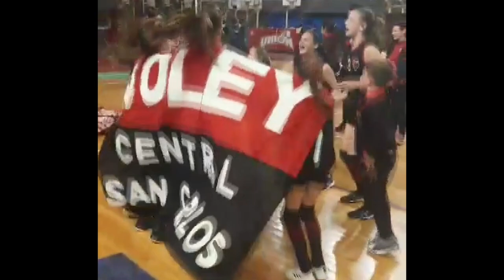VÓLEY SUB 12 CENTRAL SAN CARLOS - CAMPEONAS DEL TORNEO "LAS TATENGUITAS" DE UNIÓN DE SANTA FE